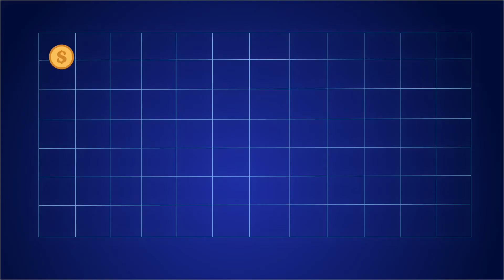Mercado Actual en Florida 2021 Parte 2🏡💵🚨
No tengo copyright de fotos y videos
The owner of Enid Izquierdo Real Estate Agent
will not be liable for any errors or omissions in this information nor for the availability of this information. The owner will not be liable for any losses, injuries, or damages from the display or use of this information.